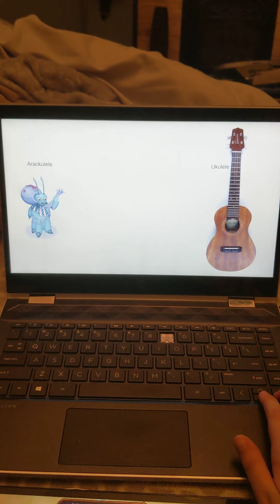My singing monsters composer characters and the instruments they play